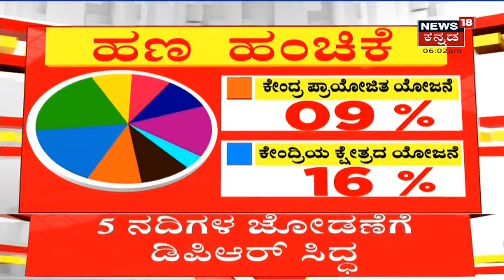Budget 2022 | ಕೇಂದ್ರ ಬಜೆಟ್ ಮೇಲಿಲ್ಲ ಎಲೆಕ್ಷನ್ ನೆರಳು; 5 ವರ್ಷಗಳಲ್ಲಿ 6 ಸಾವಿರ ಕೋಟಿ ಮೀಸಲು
Union Budget 2022 | ಈ ಬಾರಿಯ ಬಜೆಟ್ ಮೇಲಿಲ್ಲ ಎಲೆಕ್ಷನ್ ಕರಿನೆರಳು. 5 ವರ್ಷಗಳಲ್ಲಿ 6 ಸಾವಿರ ಕೋಟಿ ಮೀಸಲು. ವಿತ್ತ ಸಚಿವೆ Nirmala Sitharaman ಅಧಿಕೃತ ಘೋಷಣೆ